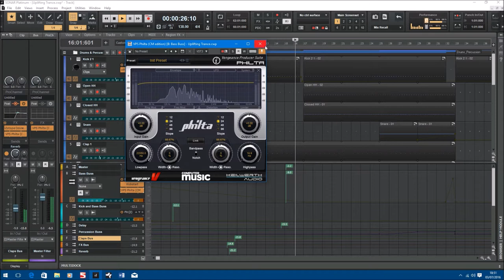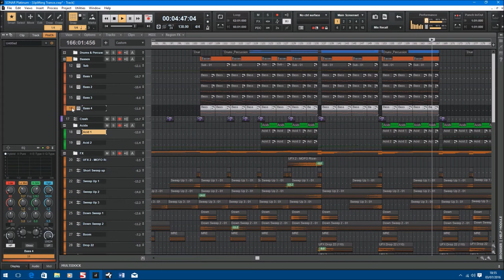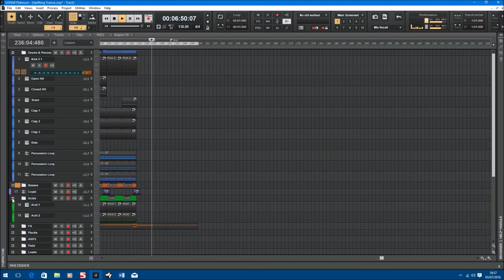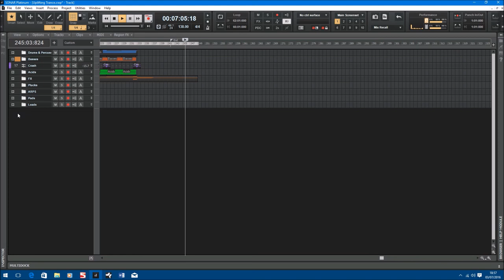Uplifting Trance - Sonar Platinum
Followed James Dymond's uplifting trance tutorial on Sonic Academy to build this track. It's mostly the same as the tutorial track, except in Sonar instead of FL Studio.  Main synth used is Sonic Academy's ANA.